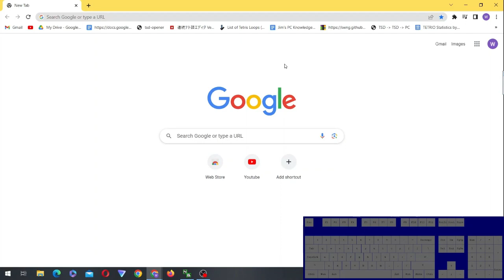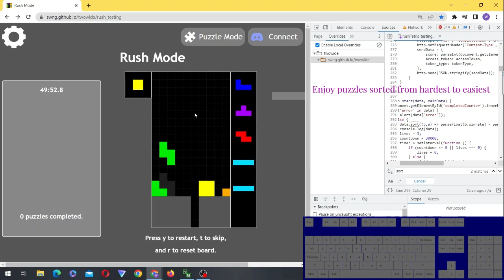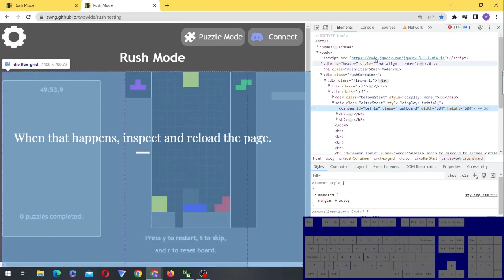Reversing twowi.de puzzle difficulty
Guide on how to reverse puzzle difficulty and change time limit for twowi.de puzzles.

Credits to swng for making the site and reminder for teaching me.